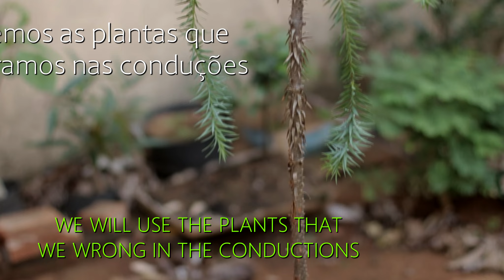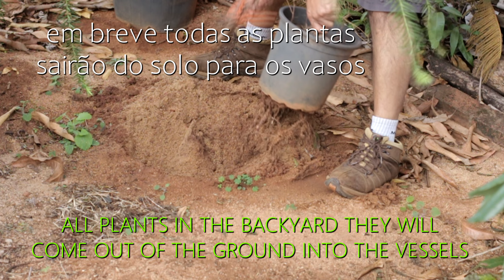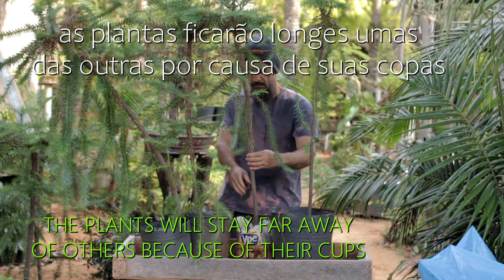Bonsai de Araucária - Floresta / Yose-Ue (Araucaria angustifolia) vídeo 4 - parte 1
Maratona nas Araucárias, então hoje nós vamos compor uma floresta.
faremos isso com algumas plantas que não foram bem conduzidas e iriam demorar mais tempo para consertá-las... então elas se unem em (Yose Ue)

fabricamos também ferramentas e equipamentos do gênero, para trabalhar Bonsai, a partir de materiais descartados que iriam para o lixo...